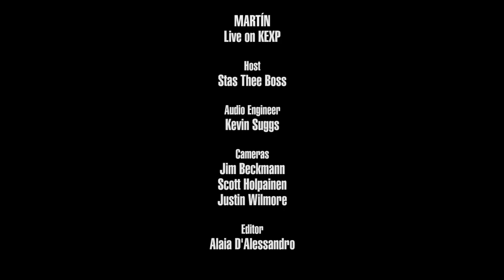Martín - Full Performance (Live on KEXP)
presents Martín performing live in the KEXP studio. Recorded February 5, 2018.

Songs:
Not Trickn (feat. Nate Jack)
Stubborn Kind of Fellow (feat. Tuesday)
Heartspeak (feat. Astro King Phoenix)
Watching Planes (feat. JusMoni)

Host: Stas THEE Boss
Audio Engineer: Kevin Suggs
Cameras: Jim Beckmann, Scott Holpainen & Justin Wilmore
Editor: Alaia D'Alessandro